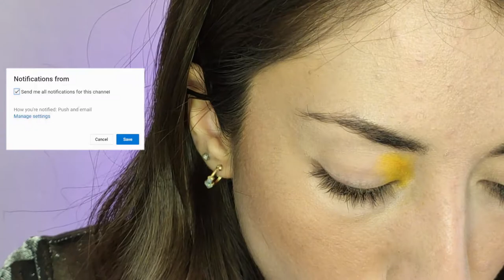RAINBOW MAKEUP 🏳️‍🌈 pridemonth | TheJess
Ciao ragazzi!
Oggi makeup super colorato e ispirato all'arcobaleno. 🏳️‍🌈🌈
Giugno è alle porte e in onore del Pride mi sono lasciata ispirare da questi colori!
Sembra difficile ma ti assicuro che è più complicato spiegare il tutto che provarci, che aspetti?
Io mi sono cimentata sul colorato ma si può benissimo replicare modificando i colori e la forma!

Noi ci vediamo presto, grazie per il supporto!!

Ciaooo!!👋